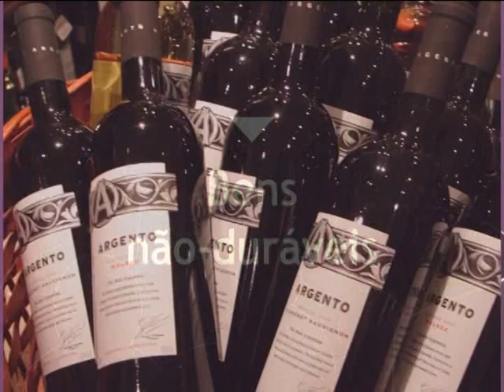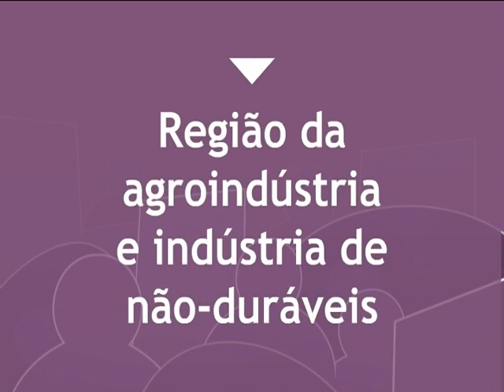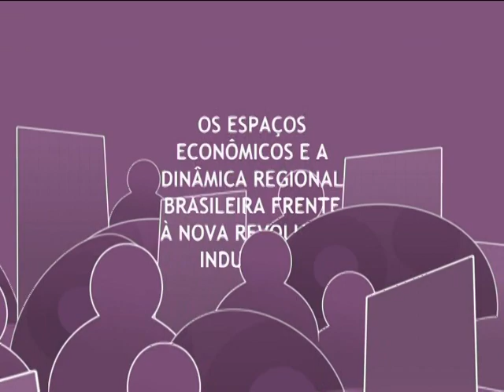Geografia Humana e Econômica - O Espaço Regional